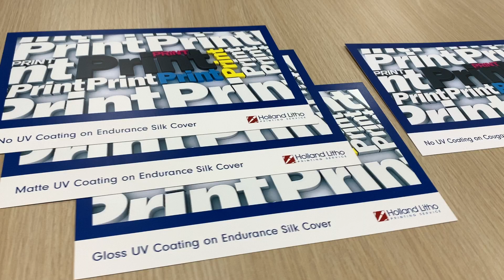Holland Litho UV Coating Options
We created this video to demonstrate UV coating options to minimize USPS direct mail damage.